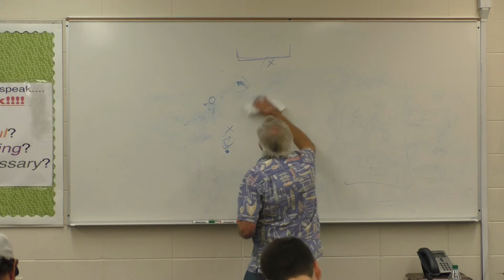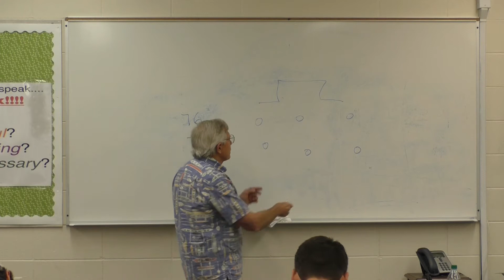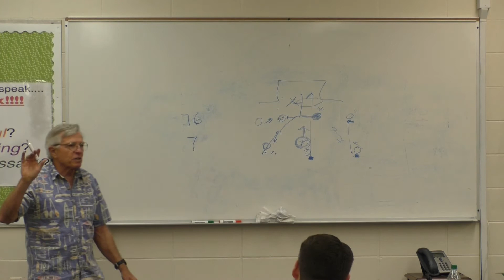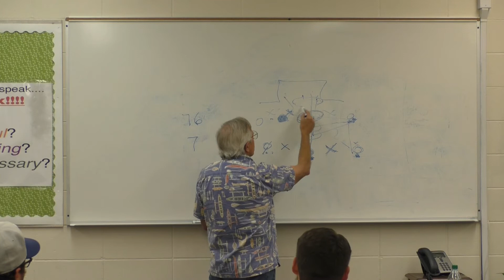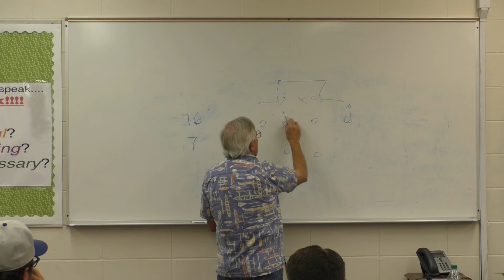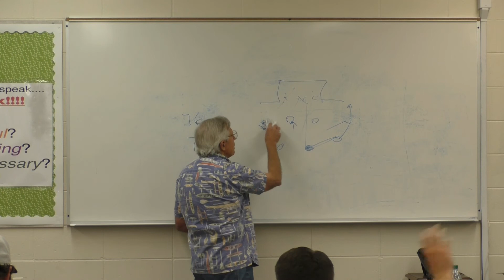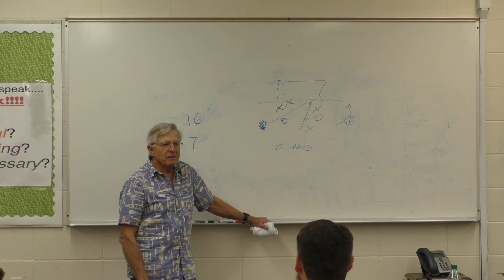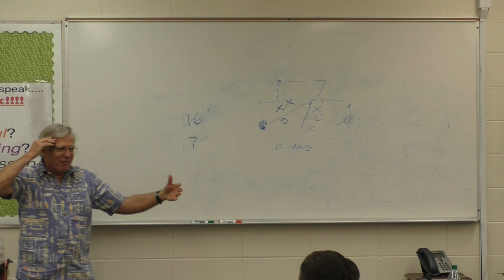Dante Dettamanti Water Polo Clinic #6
Dante Dettamanti, 8-time NCAA Championship coach, has developed a motion oriented system of play for water polo of all levels.  This clinic introduces the concepts, skills and drills necessary to implement the system.